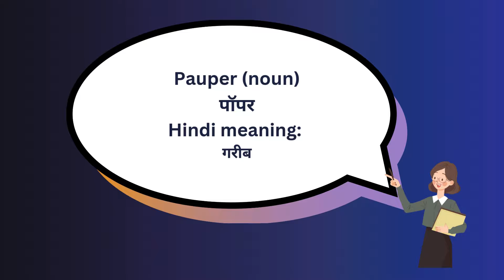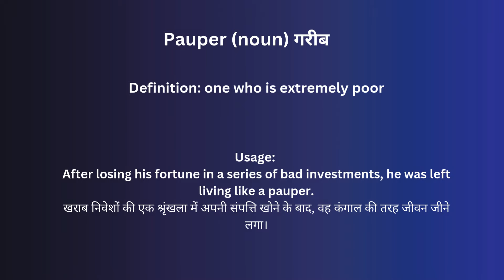Pauper In Hindi - HinKhoj - Dictionary Word of the Day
Hello friends!

Pauper means one who is extremely poor
Hindi meaning of Pauper is गरीब
Pauper is used a noun
Example: After losing his fortune in a series of bad investments, he was left living like a pauper.

To know more meaning and word details Pauper